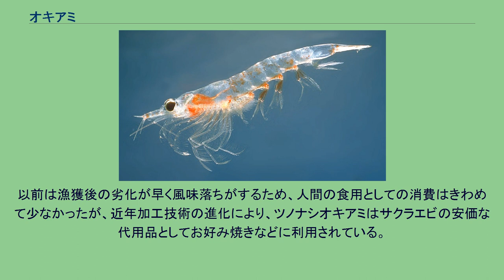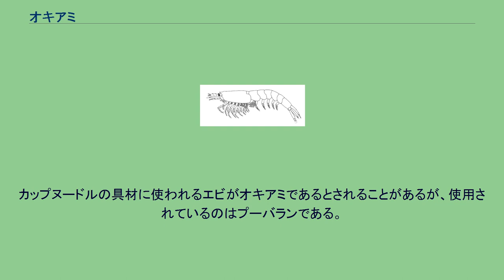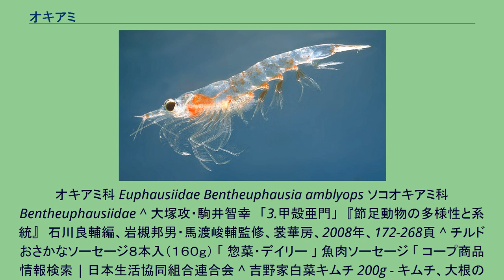オキアミ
オキアミ（沖醤蝦、英: krill）は、軟甲綱 真軟甲亜綱 ホンエビ上目 オキアミ目に属する甲殻類の総称。
形態はエビに似るが、胸肢の付け根に鰓が露出することなどで区別できる。
プランクトン（浮遊生物）であるが、体長3～6cmなのでプランクトンとしてはかなり大きい。
日本で販売されているのは、三陸沖などで漁獲されるツノナシオキアミ（イサダ）と、南極海に生息するナンキョクオキアミである。
後者はヒゲクジラ類の主要な餌料である。
「アミエビ」の名で塩辛などの食品として売られているものは本種ではなく、もっと小型の名称の似たエビの一種である「アキアミ」である。
外見的には遊泳生のエビ類によく似ており、頭胸部は背甲に覆われ、腹部は6節からなる腹節と尾節からなる。
胸部には8節があり、それぞれに附属肢があるが、エビを含む十脚類ではその前3対が顎脚となっているのに対して、オキアミ類ではそのような変形が見られない。
第2,第3節が鋏脚として発達する例や、最後の1-2対が退化する例もある。
それらの胸部附属肢の基部の節には外に向けて発達した樹枝状の鰓がある。
これが背甲に覆われないのもエビ類との違いである。
なお、よく似たものにアミ目のものがあるが、胸脚の基部に鰓がないこと、尾肢に平衡胞がある点などで区別される。
分類上はアミ目はフクロエビ上目とされ、系統的にもやや遠いと考えられている。
雌雄異体で、雄は雌の第6胸脚の基部にある生殖孔に精胞をつける。
精子はここに侵入して、一時的に貯精嚢に蓄えられる。
受精卵は普通、そのまま海中に放出される。
この点も、保育嚢を持つアミ類とは異なる。
一部では胸脚の一部が広がって抱卵肢のようになることが知られる。
孵化した幼生は三対の附属肢を持つノープリウスで、二期のノープリウスの後にメタノープリウス期となり、ほぼ体全体が背甲に覆われる。
その後、腹部が伸長したカリプトピス期から複眼が柄を持って突き出すフルキリア期を経て、その間に附属肢が発達して成体に至る。
生息域によっても異なるが、成熟までに1-3年を要すると考えられている。
全て海産で、その大部分が外洋の表層から中深層を遊泳して生活するプランクトンである。
多くの場合、幼生はやや表層で生活し、成熟に連れて次第に深いところへ移動する傾向がある。
また、浅海生のものは日周鉛直運動をする。
プランクトン食とされ、種によって動物プランクトンか植物プランクトンのどちらを主食とするかが決まっているらしい。
ナンキョクオキアミは南極海において非常に大きな現存量を持ち、生態系全体に大きな影響を持つキーストーン種である。
漁獲されたオキアミは未加工もしくはフリーズドライ加工され、または粉末状で販売され、養殖漁業の飼料用、釣り餌、観賞魚の餌などに利用される。
飼料としてのオキアミには、魚の耐病性向上や、観賞魚の体色の発色向上などの効果があって人気が高い。
日本ではナンキョクオキアミの34%、ツノナシオキアミの50%が魚の飼料として消費される。
また日本では70年代に海釣りの撒きえさとして導入され、黒鯛やメジナ、またサビキ釣りのテクニックに革命を起こした。
ナンキョクオキアミの4分の1、ツノナシオキアミの半分は釣りえさ用である。
オキアミは蛋白質やビタミン類を多く含み、魚肉ソーセージなど加工食品の原料になり、また調味料として塩辛も作られている。
これは朝鮮半島や日本でキムチの発酵にアキアミの塩辛同様に使われる事がある。
以前は漁獲後の劣化が早く風味落ちがするため、人間の食用としての消費はきわめて少なかったが、近年加工技術の進化により、ツノナシオキアミはサクラエビの安価な代用品としてお好み焼きなどに利用されている。
釣りえさ用として販売されているオキアミは、原料鮮度や製造過程の衛生管理が食品加工法規の適用外であり、また食品に適さない薬品が添加されている可能性もあり、「食品」としての安全性は保障されていない。
DHA・EPA・アスタキサンチンの摂取を目的に南極オキアミから採取した油脂クリルオイル を原料として製造される健康食品もある。
カップヌードルの具材に使われるエビがオキアミであるとされることがあるが、使用されているのはプーバランである。
オキアミ科 Euphausiidae Bentheuphausia amblyops ソコオキアミ科 Bentheuphausiidae ^ 大塚攻・駒井智幸　「3.甲殻亜門」　『節足動物の多様性と系統』　石川良輔編、岩槻邦男・馬渡峻輔監修、裳華房、2008...